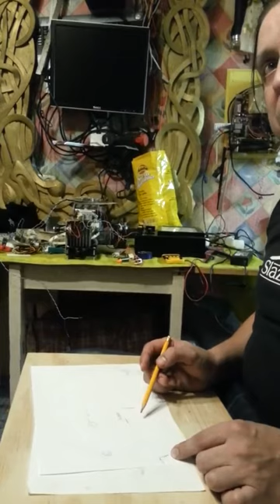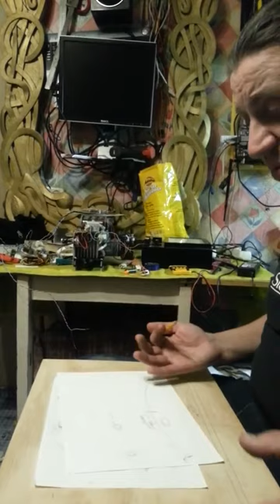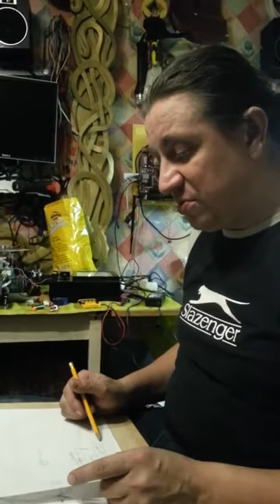Plakana zeme, jeb zeme ir lielāka un pasaule plakana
Zeme ir plakana!?
Filmēja: R.Ziemelis
. mans 1 vertikālais video